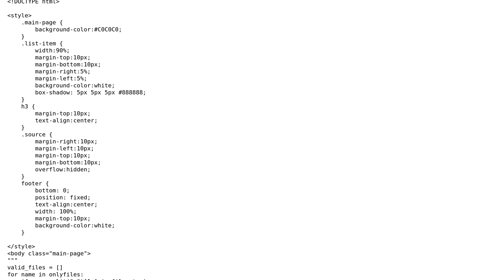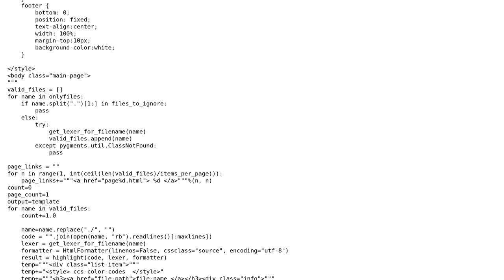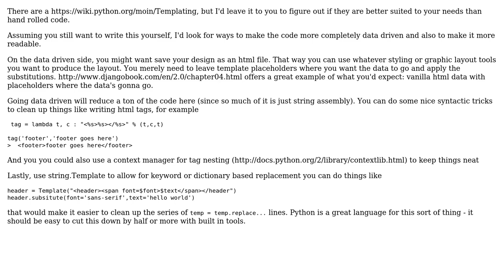Code Review: Create HTML listing of source code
With thanks & praise to God, and with thanks to the many people who have made this project possible! | Content (except music & images) licensed under CC BY-SA | Music | Images & others | With thanks to user theodox user kyle k user Jamal and the Stack Exchange Network Trademarks are property of their respective owners. You are responsible for your own actions.